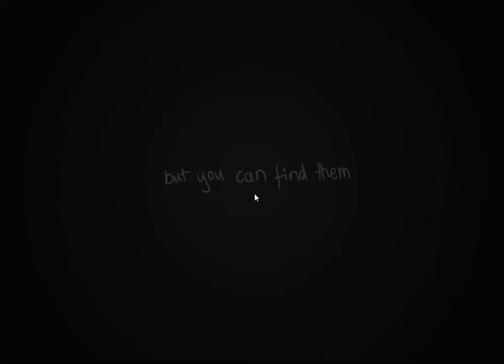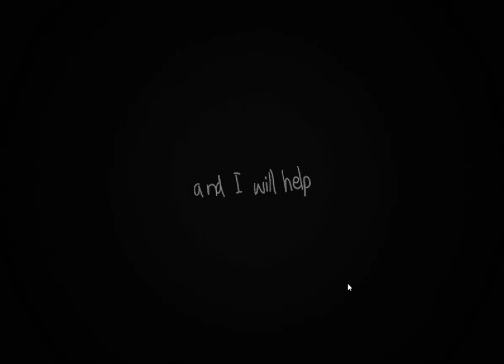[Justwo] Home Story 1971 Walkthrough